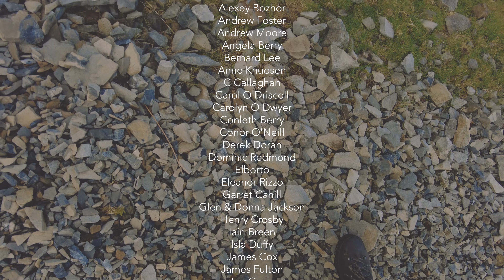Truskmore Hike 👣 County High Point of Sligo & Leitrim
Truskmore is the highest point in Counties Sligo and Leitrim, with the Sligo point being the trig point near the masts at the summit (647m), and the Leitrim point being the South East Cairn (631m).

We planned our route based on the Irish Peaks Book, which you can find